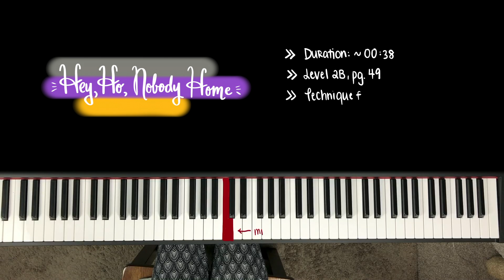HEY, HO, NOBODY HOME, Faber Level 2B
Piano Adventures (2nd edition) by Nancy and Randall Faber, Level 2B

Method book